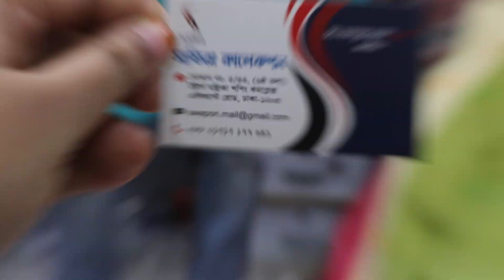কম টাকায় মনের মতো শাড়ী কিনুন/Sharee price